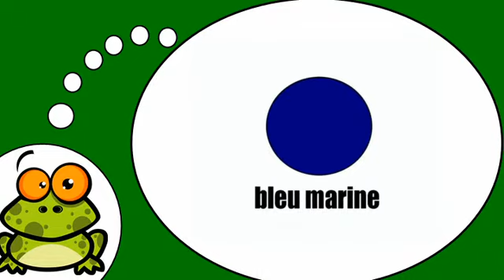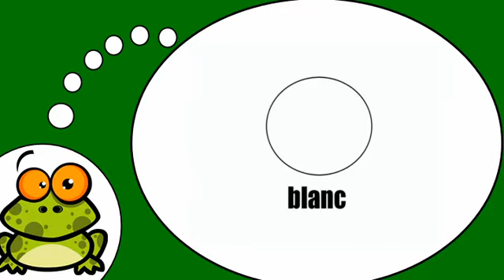Mag aral ng Pranses # Les couleurs